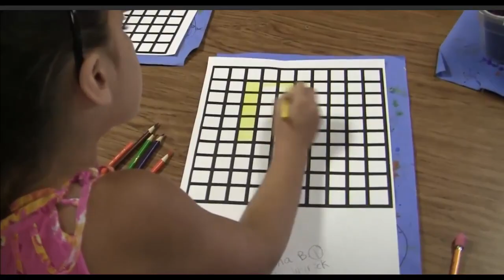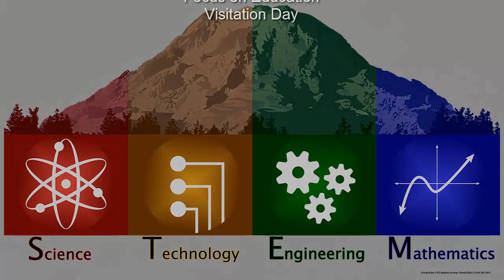Eatonville School District - Focus on Education Visitation Day 2015-2016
Eatonville School District's Focus on Education Day for the 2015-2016 School Year. During this video we toured around local community members focusing on the work and learning that is happening in the three elementary school's located in our District: Eatonville & Weyerhaeuser Elementary Schools and Columbia Crest A-S.T.E.M. Academy.